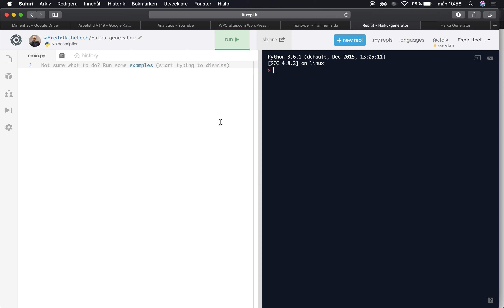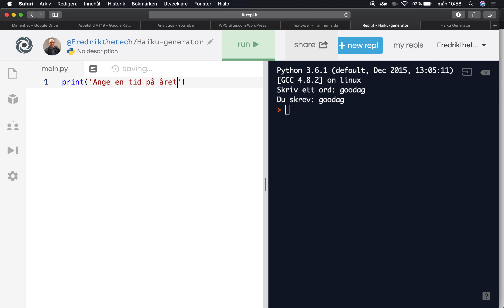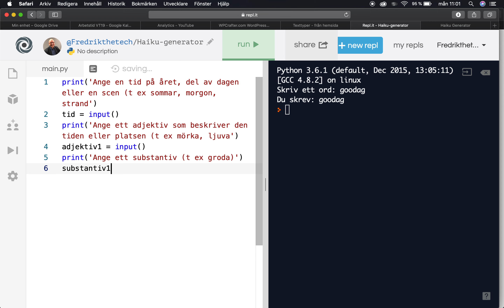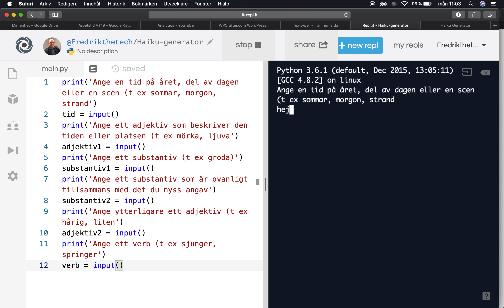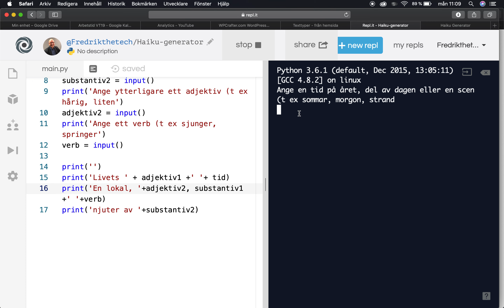Koda i Svenska - #3 Haiku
Visar hur du kan skriva ett program i Python som genererar en haiku genom att användaren matar in vissa ord.

Var det för hög nivå? Kolla in häftet med grunderna i Python för lärare